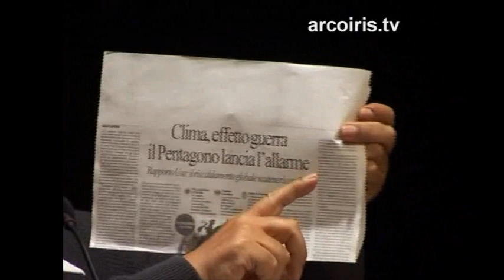Il diritto al futuro: quali speranze per i giovani in Africa Prima Parte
N.A.Di.R. informa: Ancona 21 aprile 2007 l'Assoc. Chiama l'Africa ha organizzato un incontro-convegno dedicato a Yaguine e Fodé, i due ragazzi della Guinea trovati morti nel luglio 1999 sul carrello di un aereo di Bruxelles.
Relatori:
Helene Yinda (Camerun): Diritto al futuro e speranza in Africa. Lettura sociologica e teologica
Patrick Atohoon (Benin): Ragazzi e giovani africani. Difficoltà, dubbi, speranze
Pierre Kabeza (RDC – Bukavu):Diritto al lavoro e diritti dei lavoratori. Agli albori del sindacato
Colette Kitoga (RDC – Kinshasa): Il diritto alla salute soprattutto per i bambini
Don Franco Monterubbianesi: Comunità di Capodarco – presenta l’esperienza di bambini lavoratori
Moderatore:
Eugenio Melandri: Coordinatore nazionale di Chiama l’Africa
Musiche di Pape Kanouté